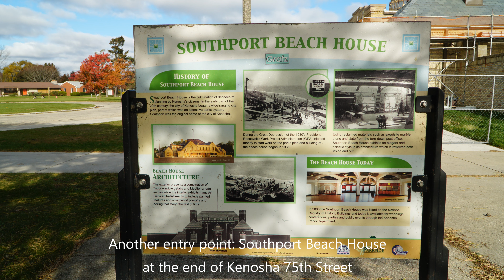Relaxing video to watch: Walk in Sanders Park Wisconsin State Natural Area 111321 for stress relief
Relaxing video to watch:  Waterfront/Lake/Park walking with calming music for stress relief, meditation.  These videos help to get rid of the obsessed thoughts caused by the stress.   When viewing the crystal lake water, with the soft waves, birds singing in the blue sky under the white clouds, you may realize the world is so beautiful again.  The golden sand beach, the colorful lakefront/river banks, may bring you back to those lakes, rivers, springs which you visited before.  The music with the videos is my favorite for refreshing.   You may mute the music and listen to your favorite station of your selected music service.  For the purpose of relaxing before going to bed, you may select audio books, such as religious audio, (Bible, Quran, Zen.., or use the lecture recording (Space science, Quantum Leap...) to switch your minds.  I changed the contents when my mind is not able to follow the speaker’s words. For example, switching   from  Space Science to String Theory.  (Please let me know if you would like to have the videos without music for the meditation.)

11/13/21. Sanders Park Hardwoods Kenosha Dunes Wisconsin State Natural Area.  In this small State Natural Area, the views of Michigan Lake are magical: among the golden sand dunes, surrounded by the dense yellow, green, red trees, and the vast lake front green water .  For non-local visitors, its entry gate is hard to locate.  The gate is closed most time.  Locals said this is the gate to go in.  Another way to enter it: along the 75th Street (off the highway 94 go towards 50, which is 75th Street.  Drive towards east and reach the end of 75th street facing Michigan Lake.  There is a larger parking lot by the historical building, Southport Beach House.  Along the trail path towards the south, passing by the waste water processing facility.  No park sign but it is another way to visit the Natural Area.